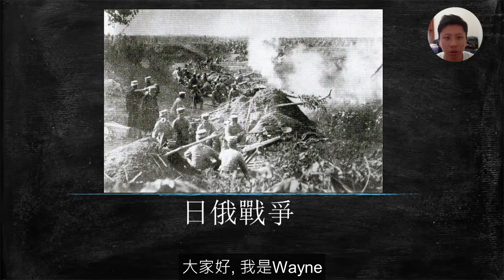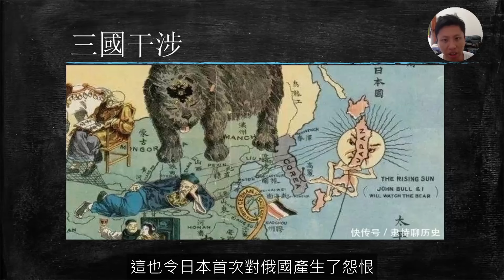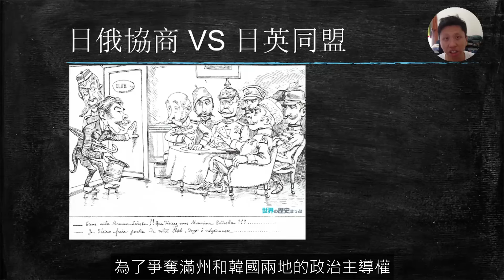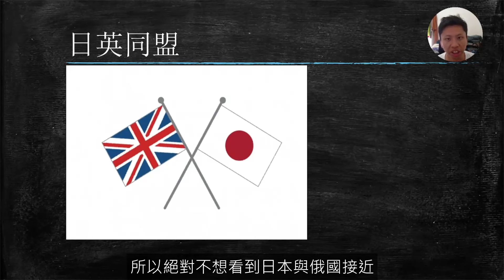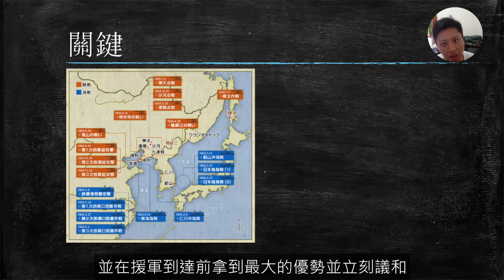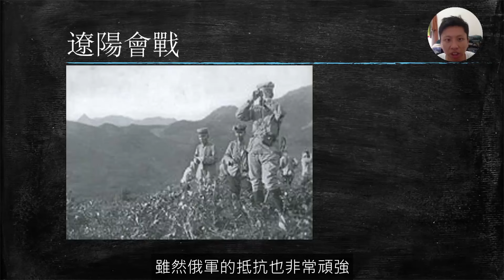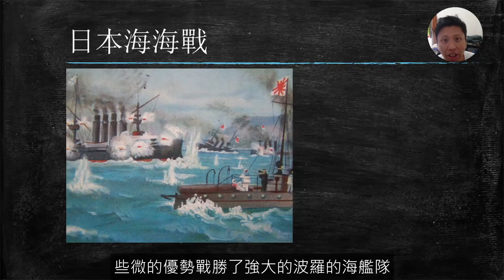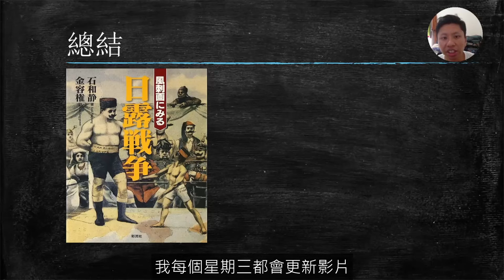[近代史EP10] 日本在戰場擊敗了俄國, 但輸了在談判桌 | 日俄的恩怨從滿州和朝鮮開始 | 日本在日俄戰爭中慘勝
這會有幫助Youtube將我的影片發放給更多人觀看

00:00 開始
00:53 背景
02:26 三國干涉
03:26 朝鮮
04:14 閔妃暗殺事件
05:21 大韓帝國
05:50 慈禧太后
06:28 極東的憲兵
07:26 日俄協商 VS 日英同盟
08:21 日英同盟
09:09 日英同盟內容
10:01 日本民意
10:41 開戰
11:10 作戰策略
12:27 關鍵
13:02 旅順港閉塞作戰
13:48 登陸遼東半島
14:31 滿州總司令部
15:14 黃海海戰
15:56 遼陽會戰
16:30 波羅的海艦隊出發
17:18 203高地
18:08 奉天會戰
19:07 日本海海戰
20:08 樸茨茅斯條約
21:16 日比谷縱火事件
22:05 總結